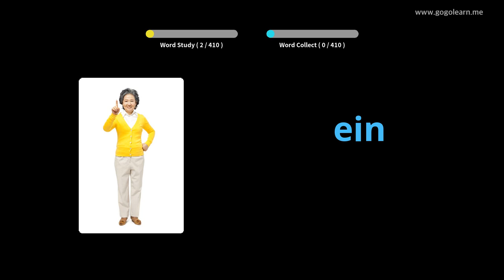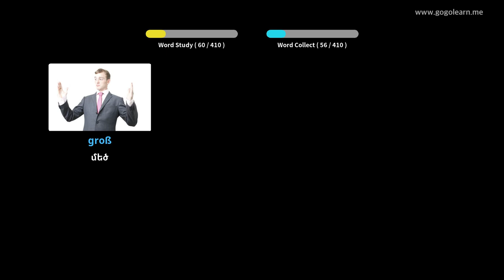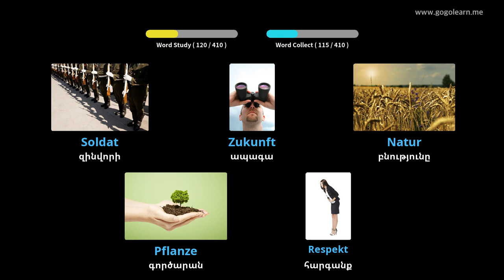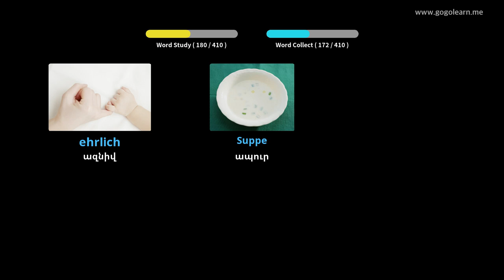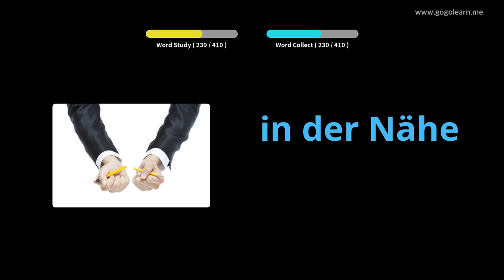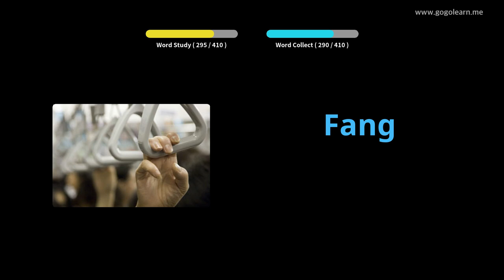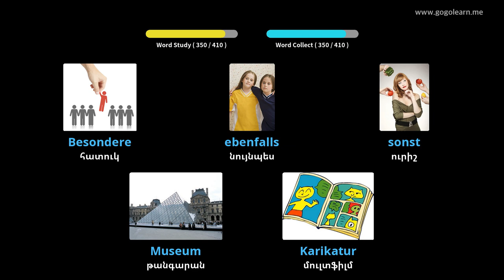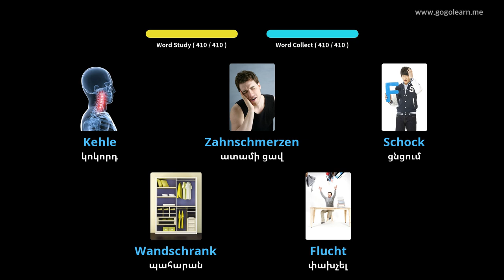Սովորեք Գերմաներեն նկարներով | Գերմաներեն բառապաշար Միջնակարգ դպրոց 1 | Golearn